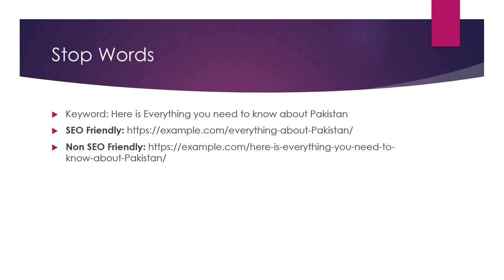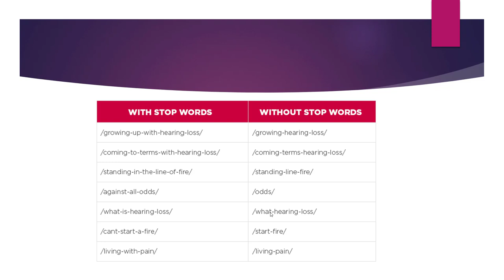Stop Words in URL